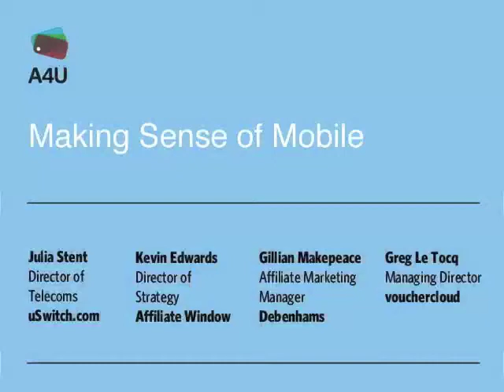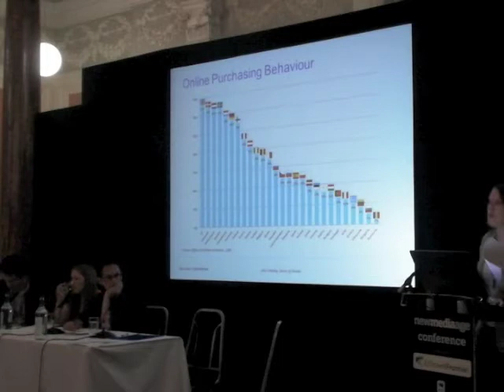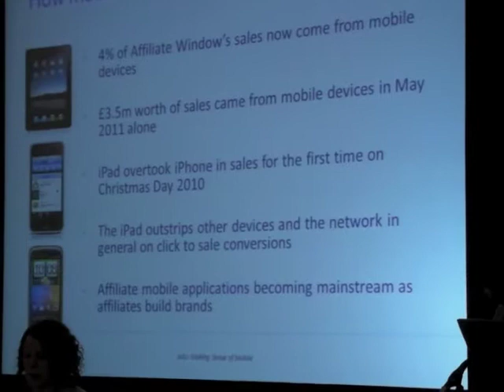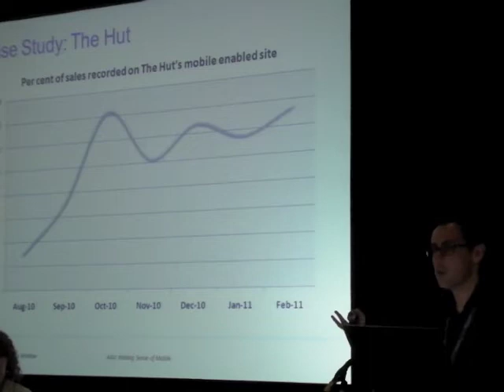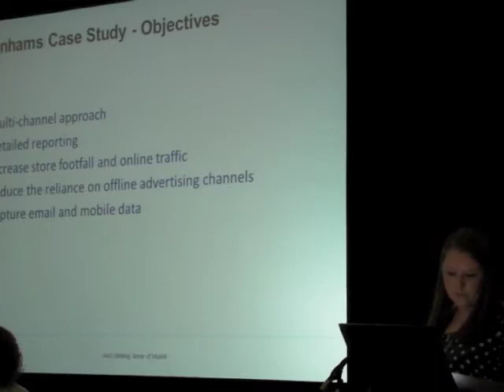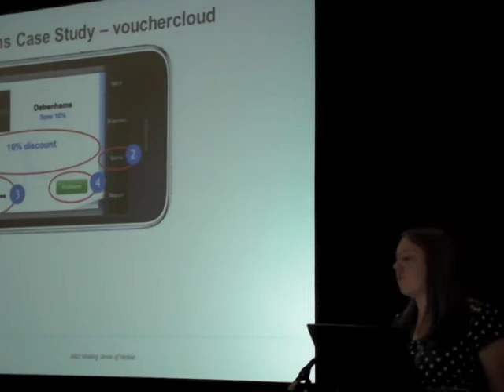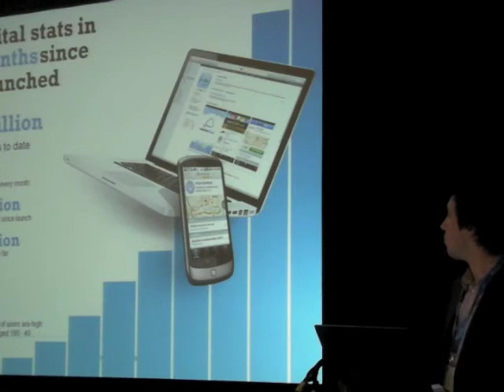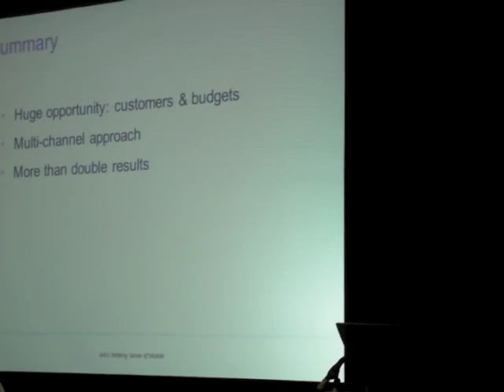Making Sense of Mobile